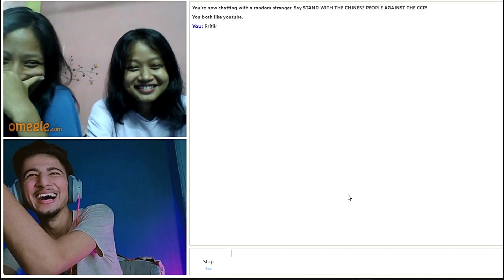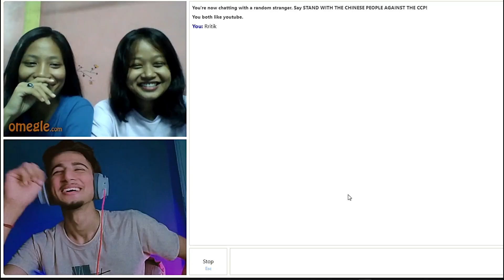CUTEST INDIAN GIRL KEEPS FLIRTING WITH ME ON OMEGLE 😍 | heyB69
FOUND MY NAUGHTY INDIAN GIRLFRIEND ON OMEGLE 😍 | heyB69
►   heyB69 OMEGLE